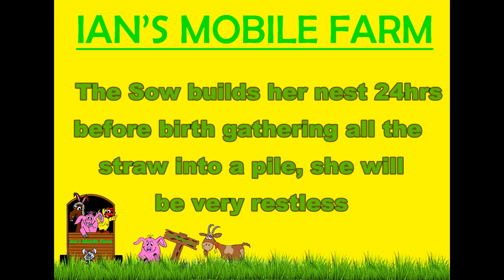Ian's Mobile Farm - PIGLETS BIRTH + 1 DAY